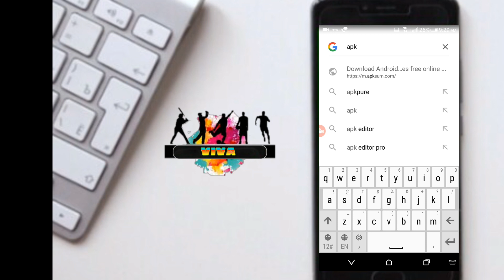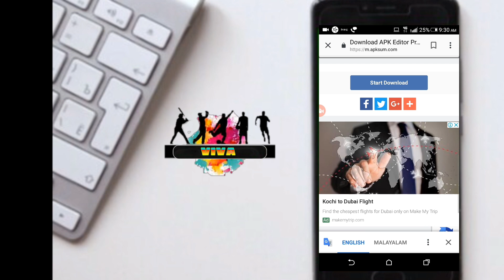How to get an app without paying money _ Not even a single one/how to get AOK EDITOR _KINE MASTER --